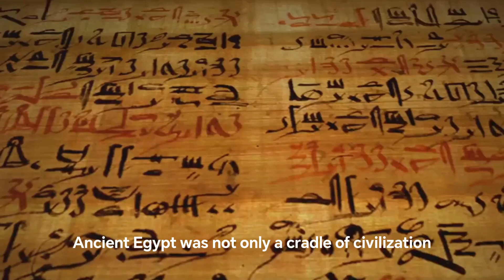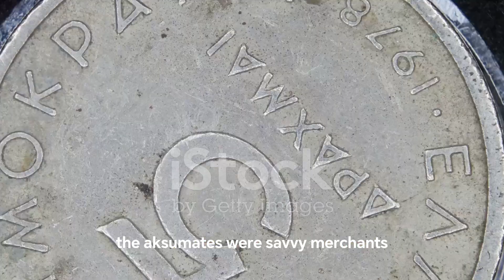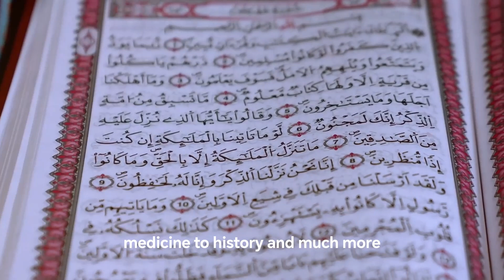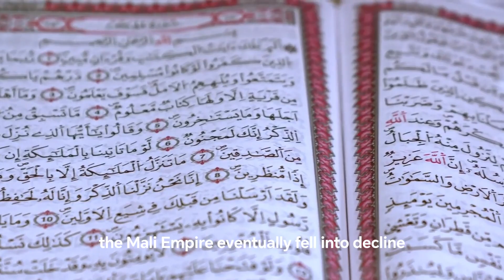The Untold Chronicles: Great African Empires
Embark on an epic journey across centuries to uncover Africa's untold stories of power and prosperity. Witness ancient Egypt's golden age of innovation and witness granite obelisks bearing testament to Axum's architectural genius. Gaze in wonder at Mali's legendary wealth under Mansa Musa and the university treasures of Timbuktu. Feel the rise of the formidable Zulu nation under Shaka's revolutionized warfare.

These once dominant empires each left an indelible mark, from Egypt's lingering influences in modern government to the Axumites' cultural impacts spanning borders. Marvel at how the Mali empire emerged as a beacon of wealth, knowledge and Islamic scholarship. Appreciate southern Africa's cultural roots deeply tied to the noble Zulu Kingdom.

This adventure across millennia reveals the true vibrancy and complexity of Africa's past. Its tales of visionary leaders, trade routes and urban hubs shatter misconceptions of a blank historical slate. Join an epic quest to celebrate the resilience, diversity and richness of a continent's impressive civilizational heritage.

OUTLINE:

00:00:00 A Thought-Provoking Question about African History
00:00:33 The Great Empire of Ancient Egypt
00:02:07 The Axum Empire
00:03:31 The Mali Empire
00:05:30 The Zulu Kingdom
00:06:56 Summarizing the Untold Stories of the Great African Empires